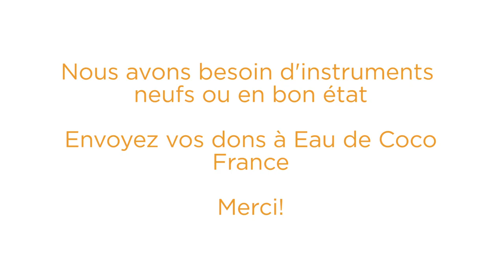Nous avons besoin d'intruments pour le Centre d'Art et Musique !